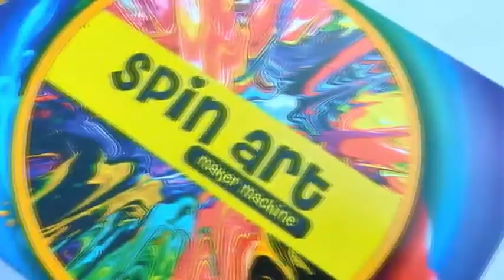SPIN ART MACHINE DIY KIT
Unique art work. each piece of art created is completely unique, like a snowflake, each spin art picture takes only few seconds to make. You can really see, how your actions create different results.

Learn about centrifugal force in a creative and colourful way. It is magical to watch how the paint spins away creating beautiful starbursts and splashes. Don`t worry about messes, a splash guard is included.